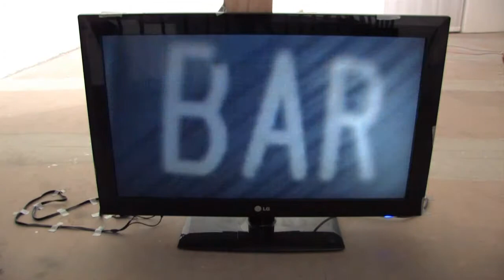The television Upload Project (Bar)